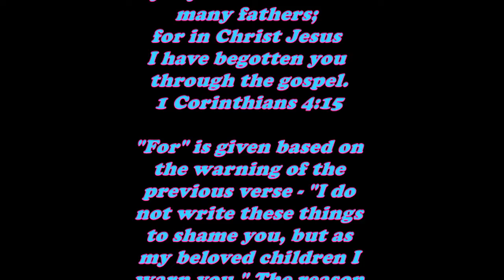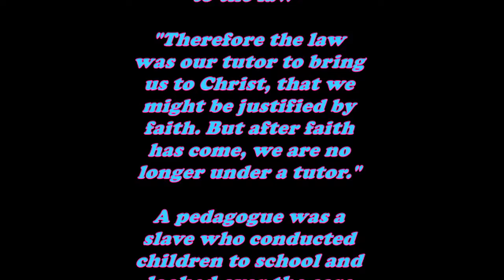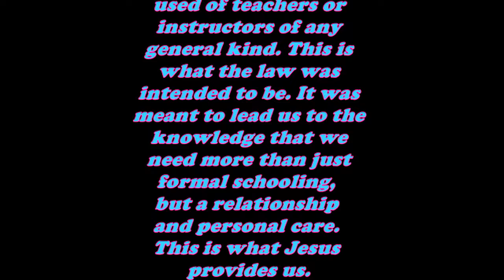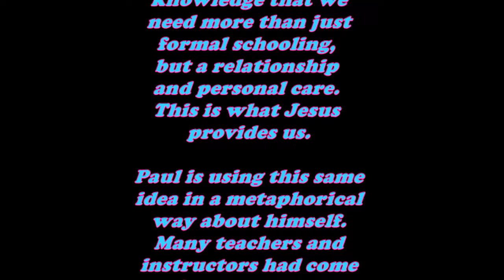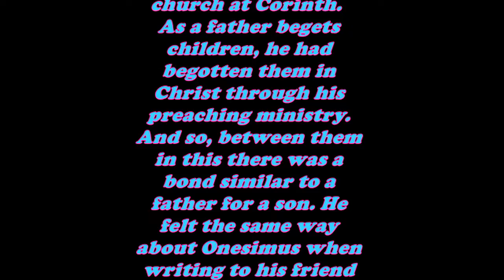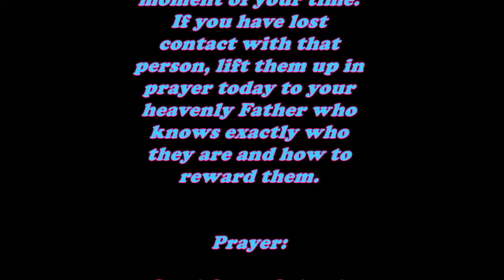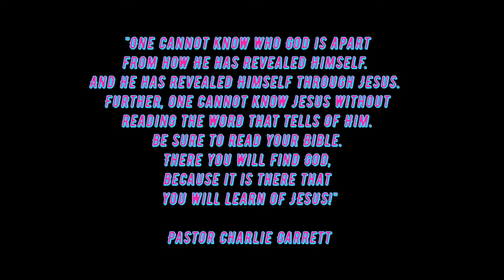Daily Bible Verse Commentary - 1 Corinthians 4:15